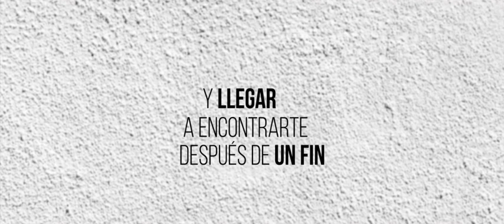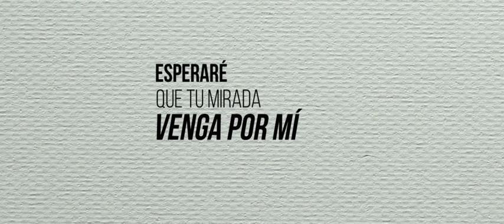Quiero verte vida - Jorge Milla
"Quiero verte vida"  es el primer tema que forma parte del segundo disco "NAVEGAR LOS SUEÑOS"